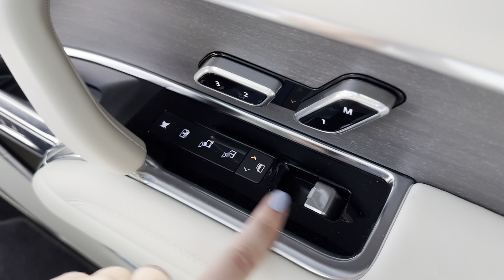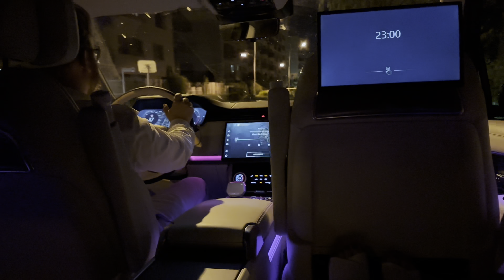MOJE 20 URODZINY | KOLACJA W NOBU | KONCERT BEYONCE | NOWY RANGE ROVER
Hejka,
w dzisiejszym filmie pokażę Wam jak spędziłam moje 20 urodziny! Pojechaliśmy na urodzinową kolację do Nobu, byliśmy na koncercie Beyoncé i przejechaliśmy się nowym Range Roverem.

Nobu Warszawa czy warto | Nobu Warszawa wrażenia | koncert Beyoncé | nowy Range Rover